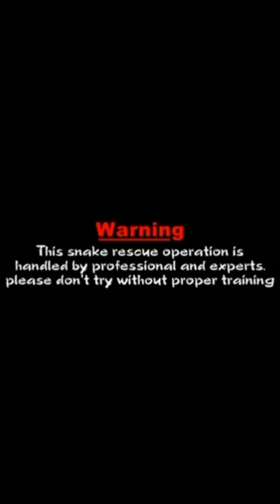injured Cobra rescue India#kiran's snake rescue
the snake was rescued and relocated safely